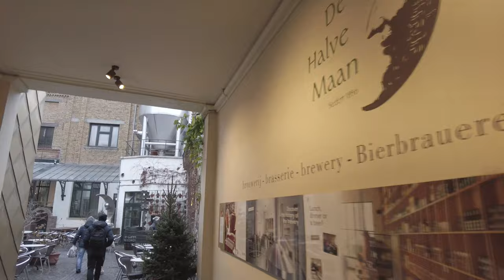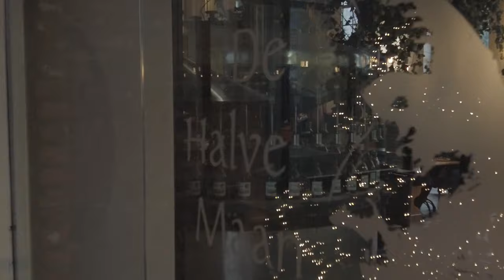4K | BRUGES, Belgium - Cosy😊🎄 Christmas WALKING TOUR (60 fps). Authentic architecture and waterways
Walking along the river and channelside in Bruges, Belgium. Merchant guilds, textile heritage and quiet Flemish authenticity can be sensed in the video!